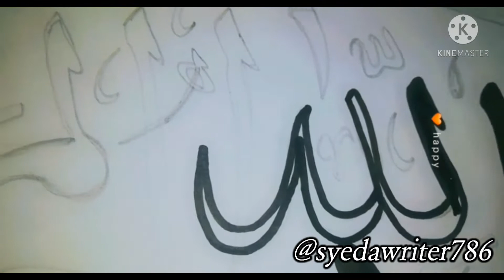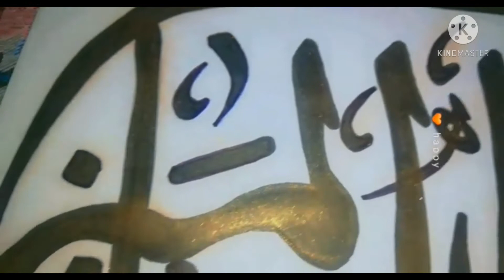HOW TO WRITE "SURAH FATIHA" ARABIC CALLIGRAPHY